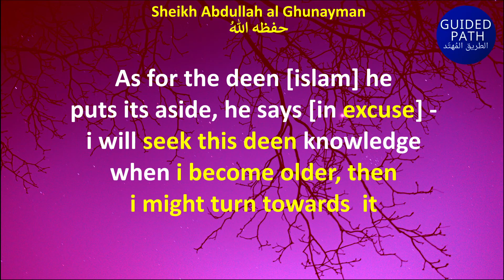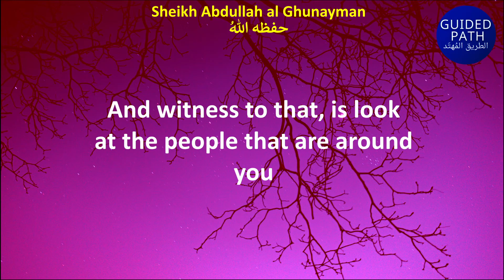BEWARE the YOUTH YOUNG PEOPLE waiting for OLD AGE - Sheikh Abdullah Ghunayman حفظه الله